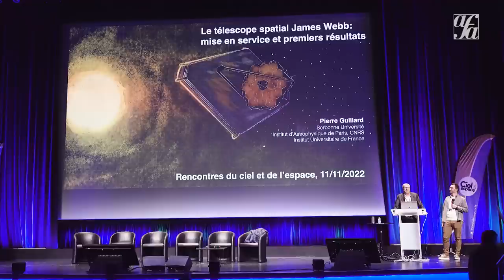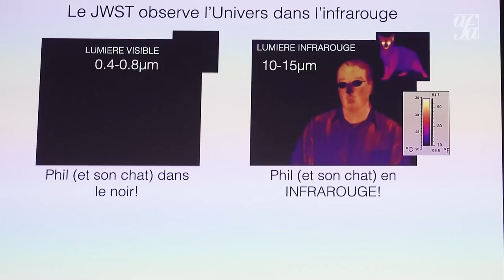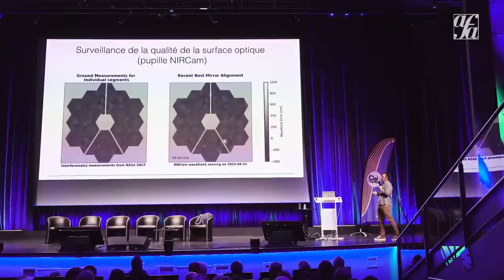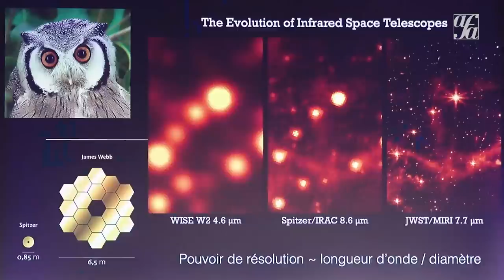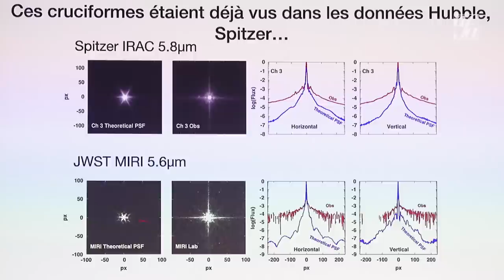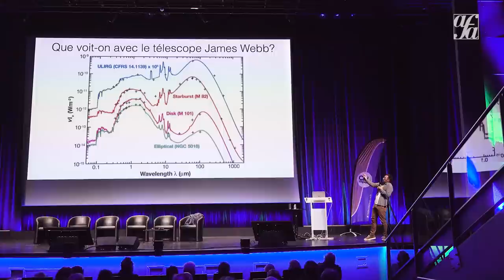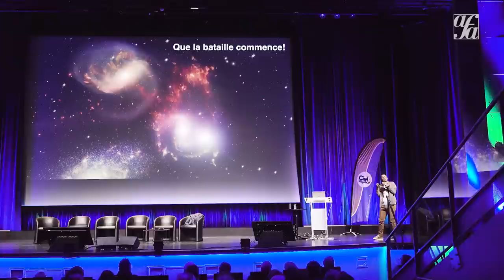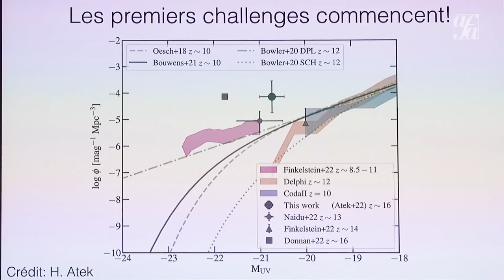Les premiers résultats du JWST par Pierre Guillard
Cette conférence abordera les leçons apprises lors de la mise en service et la vérification des performances des instruments, puis détaillera quelques-uns des premiers résultats scientifiques. Une conférence donnée aux Rencontres du ciel et de l'espace 2022 par Pierre Guillard, professeur à l'Université Pierre et Marie Curie, chercheur à l'Institut Astrophysique de Paris.